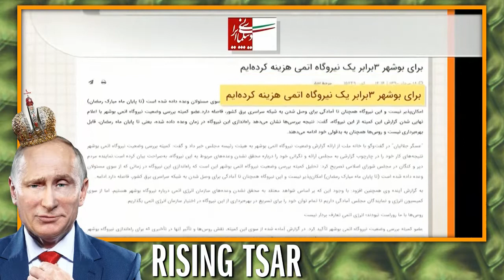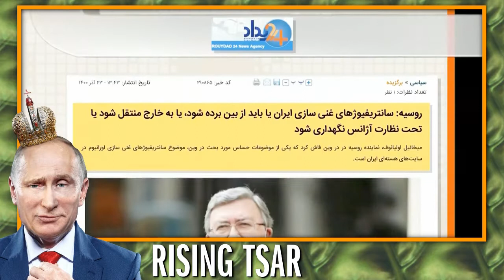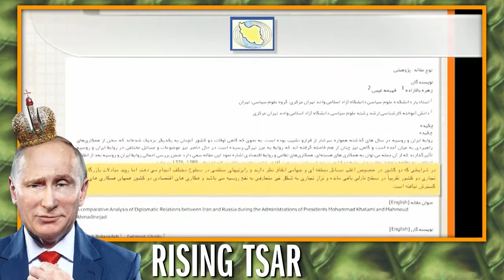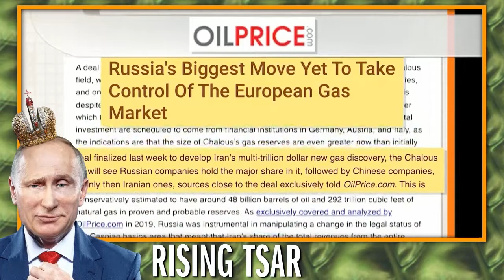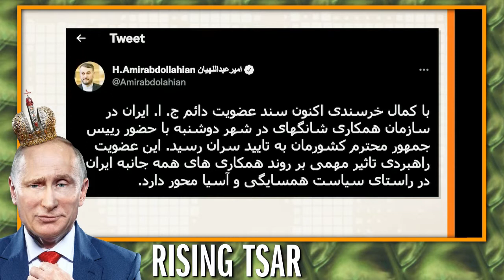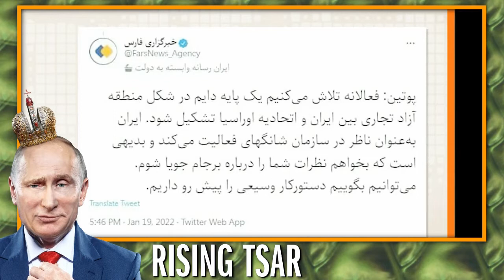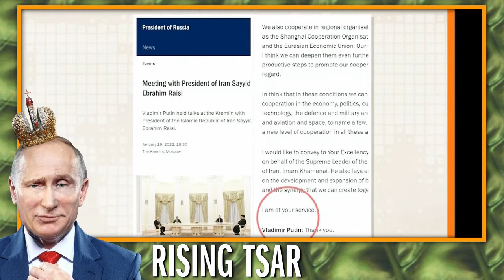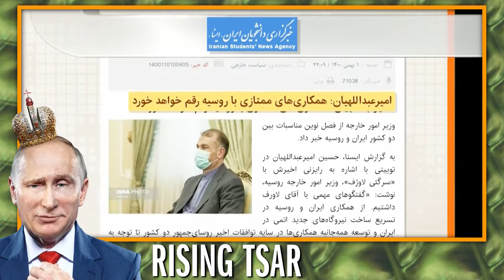سید انگل خامنه ... و ... سید والادمیر پوتین